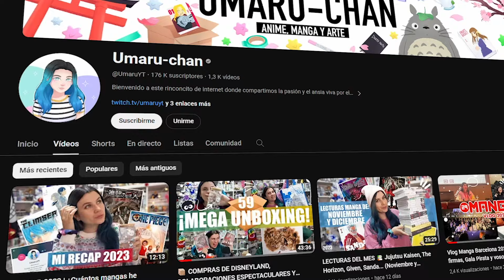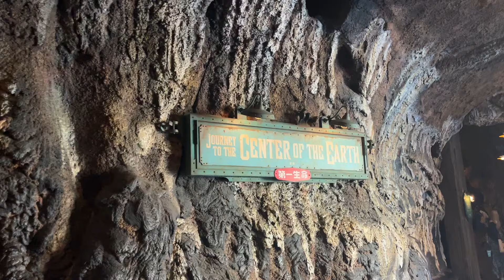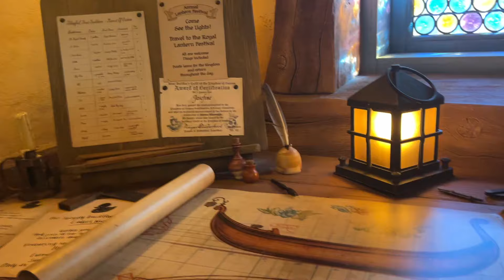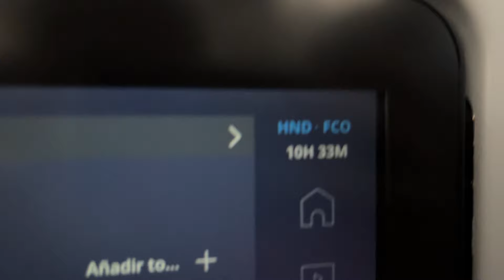Vlog | MUCHOS PROBLEMAS PARA VOLVER A CASA ✈️ DINEYSEA TOKIO Y OTROS RINCONES (Vlog Japón 2024 3/3)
Ohayooo
Hoy os traigo el último vlog de nuestro viaje a japón de este 2024, espero que os guste muchooooo

Este viaje grupal con muchos de vosotros ha sido gracias a la colaboración con la agencia de viajes Spain Travel Suite

¿Quieres apoyar mi contenido y disfrutar de todos los beneficios que ofrece la membresía de miembros del canal?

Toda la info, categoría y beneficios en el link ^^

Intro 2024: TrackTribe - "Is This Really Happening?"

★APARTADO POSTAL PARA MANDARME CARTAS ^^
Maddi Rivas